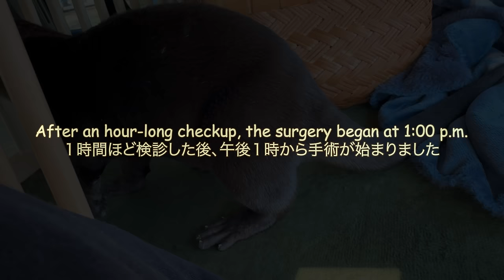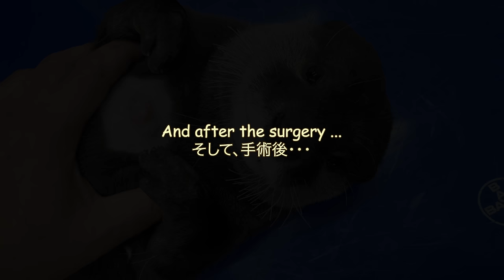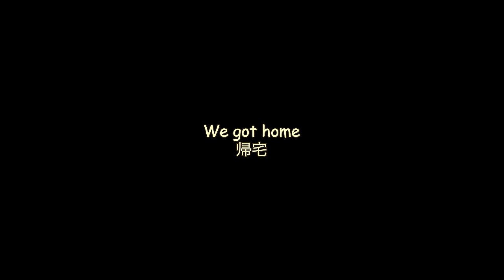UI Underwent Tumor Removal Surgery [Otter Life Day 895]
At the end of December 2023, a large lump (mast cell tumor) suddenly appeared in Ui's right breast, and she underwent surgery to remove it in January 2024.
Ui seems to have a constitution in which the anesthesia is too effective, and she does not wake up even at the time when other otters would normally wake up and be fine.
In the evening, she looked very sluggish after waking up, but she managed to get up before the end of the day.
I would like to thank the vet and the staff at the animal hospital who took care of her.
The cause of mast cell tumor seems to be unknown, and it is hard to prevent it by diet and exercise.
I just hope that it will not recur.

The sub-channel has short videos of daily life of about 15 to 60 seconds and unedited long version videos.

Membership allows you to see unpublished videos, real-time views, exclusive live streamings, and more.

★Camera
iPhone15 Pro